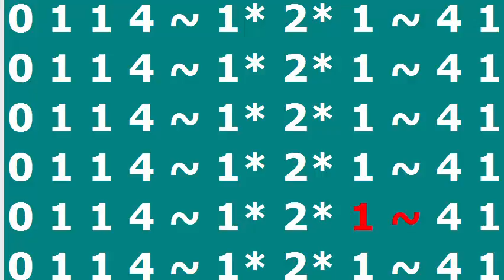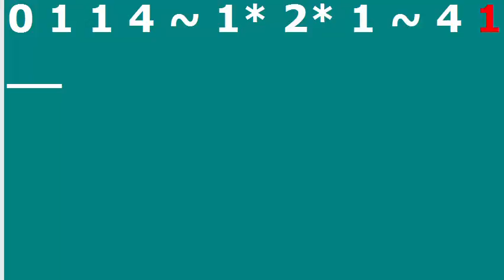3 4 Finger Pattern 2 Quarter Notes Bass